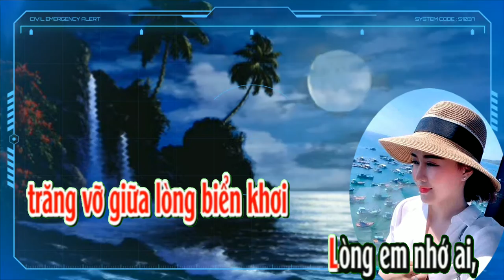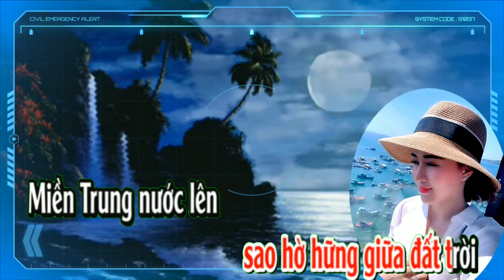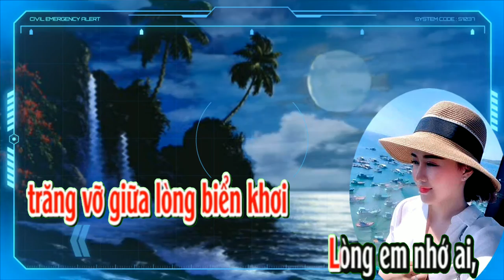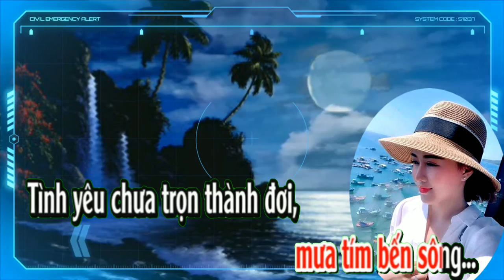Karaoke mưa chiều miền trung (tone nữ)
karaoke tình anh (toner nữ)